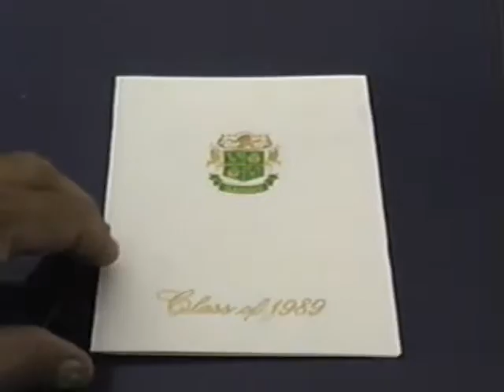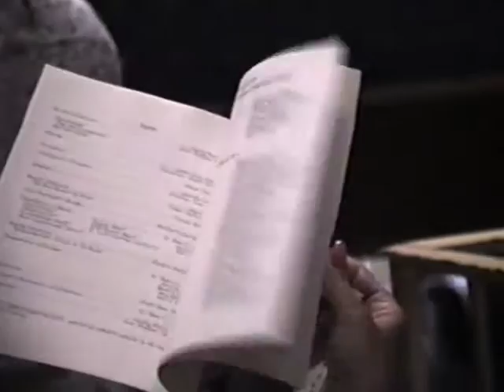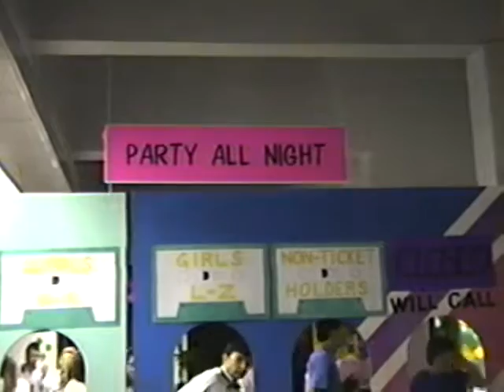Langley High School Graduation 1989